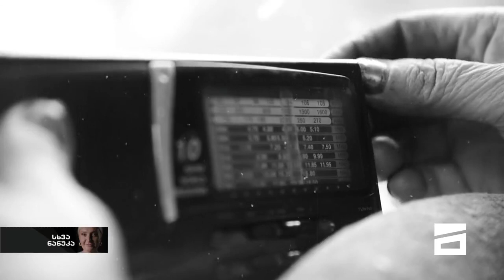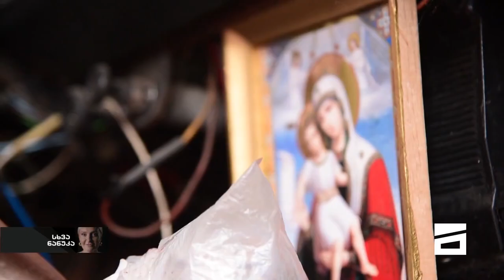სხვა ნანუკა - ქალი რომელიც 20 წელია მანქანაში ცხოვრობს